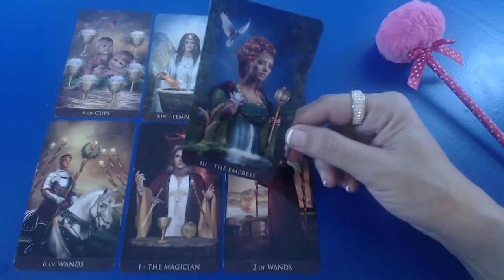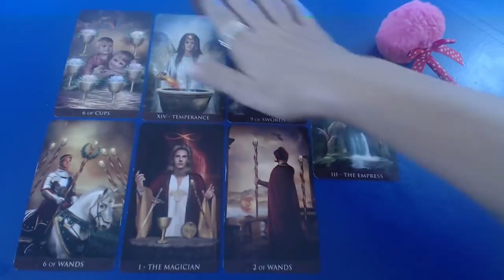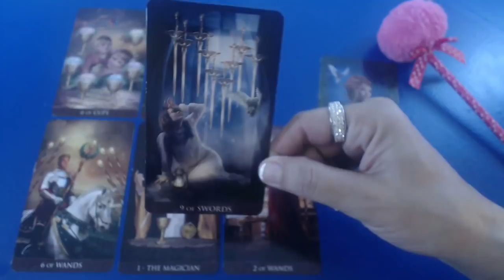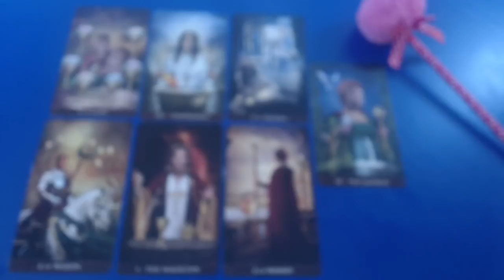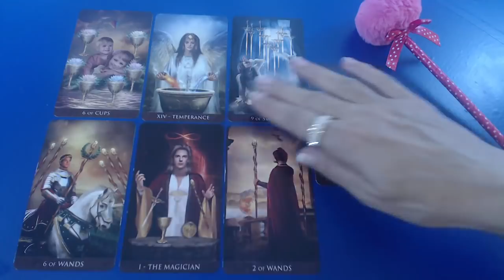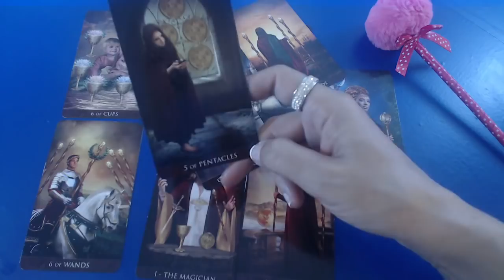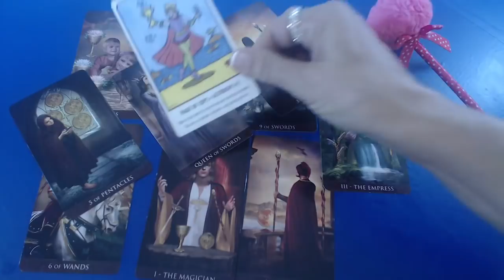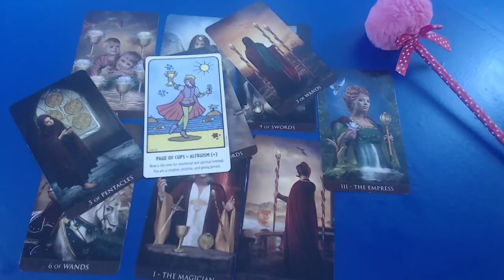❤️ Loosing You, Was Bad Idea Leo Weekly Tarot Reading